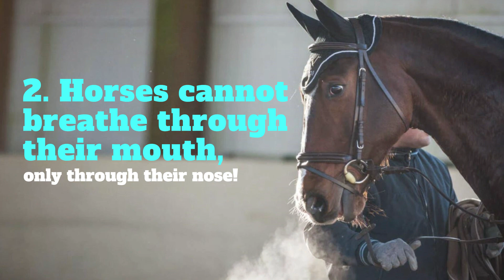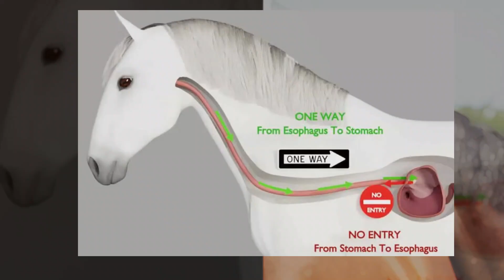10 Facts About Horses | DPFunFacts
The world of horses is a fascinating blend of grace, strength, and sensitivity. Their ability to sleep standing up, their acute senses, and their almost panoramic field of vision make them truly unique in the animal kingdom. Horses continue to astound us with their complexities. Understanding and appreciating these facts not only deepens our knowledge but also strengthens the bond between these majestic animals and ourselves.